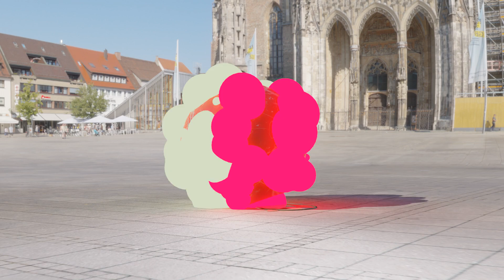Robot Pacman & Lava-PAC and PAC-Croconaw & PAC-MAN Charmeleon